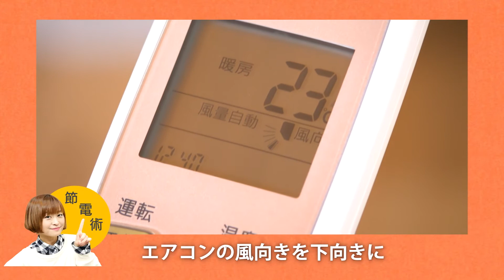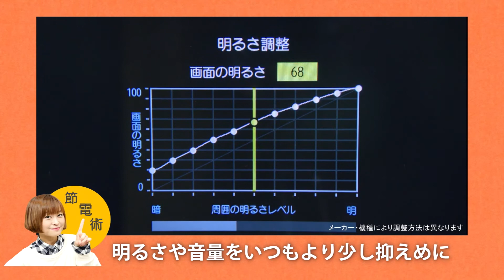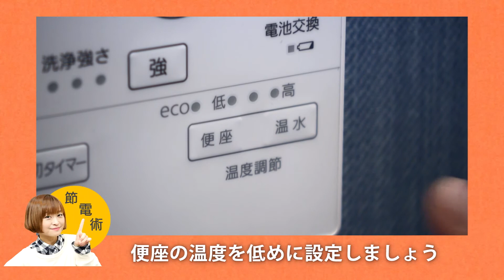知って得する！カンタン節電術（冬）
電気のご使用量が多くなり、電気代もかさみがちな冬場の節電方法をご紹介した動画です。